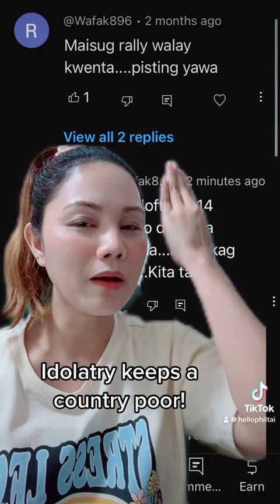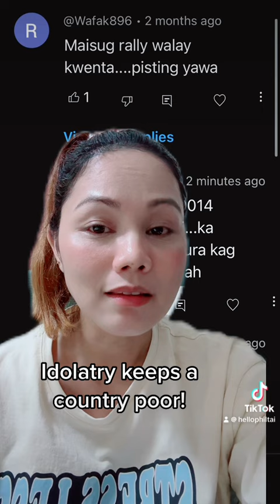Walang mangyayari sa Pilipinas kung ganyan ang mga Pilipino